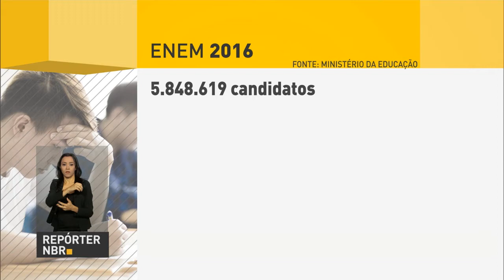Aplicação do Enem tem balanço positivo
REPÓRTER NBR - 07.11.16: Cerca de 5.8 milhões de alunos realizaram as provas do Exame Nacional do Ensino Médio (Enem) nos dia 5 e 6 de novembro. A redação desta edição teve como tema "Caminhos para combater a intolerância religiosa no Brasil". Os candidatos podem usar a nota para entrar em universidades públicas, conseguir financiamento estudantil, entre outros. Segundo o governo, 30 % dos candidatos não compareceram e 768 foram eliminados do Enem.